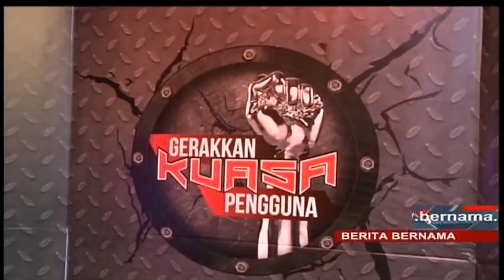GERAKKAN KUASA PENGGUNA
IKUTI PROGRAM BUAL BICARA BERKAITAN ISU KEPENGGUNAAN BERTAJUK GERAKKAN KUASA PENGGUNA SETIAP HARI KHAMIS BERMULA 12 MEI 2016 INI PUKUL 10.00MALAM HANYA DI BERNAMA TV SALURAN 502 ASTRO.

PENGACARA : DATUK DAHLAN MAAMOR
PANEL TETAP : DATUK NADZIM JOHAN @ TOQQI
PENGURUS PRODUKSI : MIRZAN JOHAR
PENERBIT EKSEKUTIF ; HAKIMI MOHD ZAIN
PENERBIT : MOHD HAYRULNIZUAN HANAFFI @ NIZUAN HANAFFI